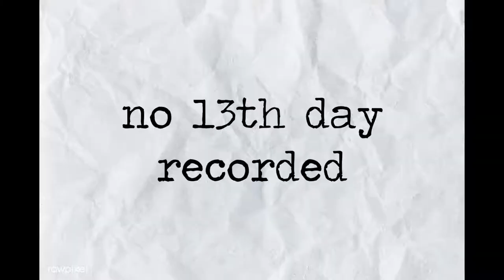VIYLINE REJUVENATING Skincare DIAMOND GLOW KIT by Viy Cortez FULL REVIEW [☀️ 23 DAYS of TRIAL]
VIYLINE REJUVENATING Skincare DIAMOND GLOW KIT by Viy Cortez FULL REVIEW [☀️ 23 DAYS TRIAL] ✔️w/ Actual RESULTS

In today's Video mga SES! I'll show you my first impression regarding VIY LINE skincare DIAMOND GLOW KIT by Viy Cortez! this skincare is ABSOLUTELY STUNNING from the outside. The kit itself is really exclusive looking and looks so ELEGANT, Although I haven't tried the product and tested it , I'm for sure is happy to what I bought, Sobrang galing Talaga ng team ViViys especially ate Viy Cortez.

VIYLINE REJUVENATING Skincare DIAMOND GLOW KIT by Viy Cortez FULL REVIEW [☀️ 23 DAYS TRIAL]

If you LOVE 💖 our Content
Help Us GROW our CHANNEL !!
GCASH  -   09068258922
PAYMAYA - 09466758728